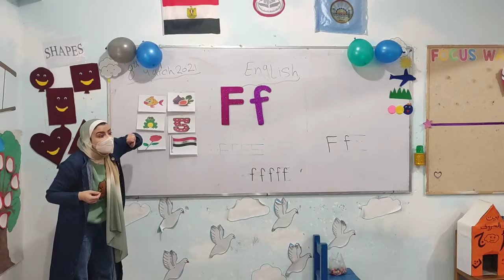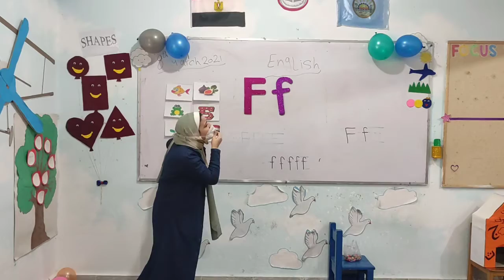letter Ff miss sara kg1